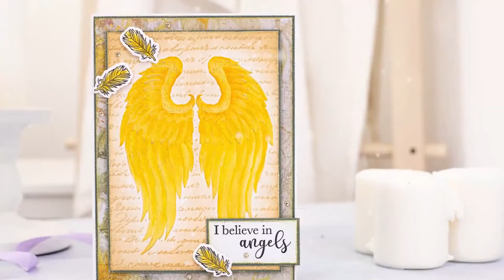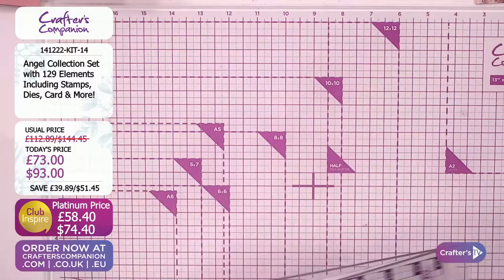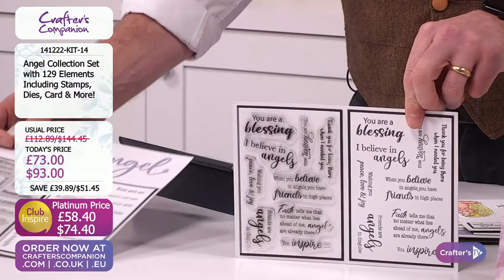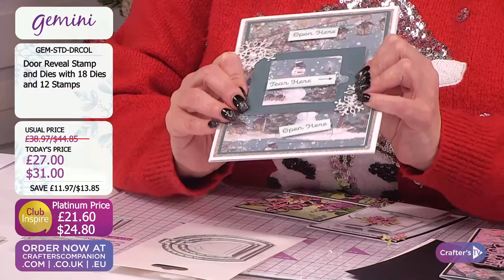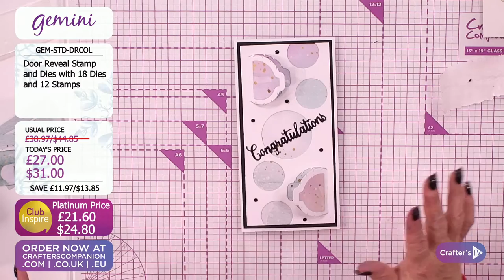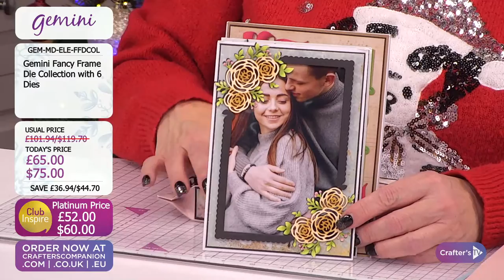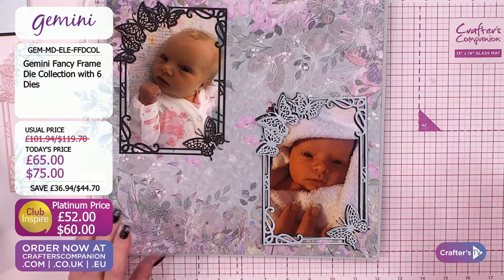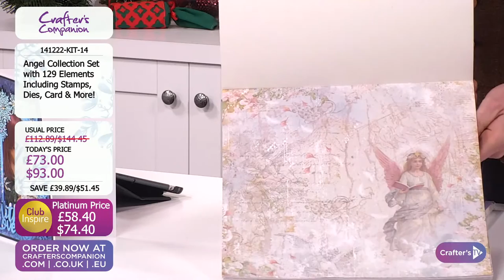Beautiful Beginnings: Door Reveal stamps & Dies, Angel Collection & More (14 Dec 22)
Welcome to Beautiful Beginnings! Join  Ben Moseby and Debby Robinson at 6pm UK 🇬🇧 /1pm ET 🇺🇸 for the first stage of your craft journey including a closer look at our Door Reveal Stamps & Dies, Angel Collection & Fancy Frame Dies! They'll be with you every step of the way with beginner craft techniques, introductions to essential crafting tools, and so much fun!